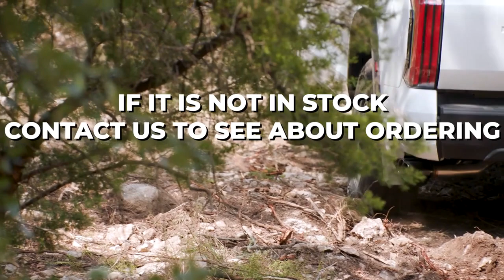2022 Toyota Tundra West Caldwell NJ | Toyota Tundra dealership Pompton Plains NJ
Are you or someone you know in the market for a new Toyota  Tundra? Are you near Little Falls NJ? Then come to Paul Miller Toyota of West Caldwell today to pick out your new Toyota  Tundra! Paul Miller Toyota of West Caldwell, around Little Falls NJ, takes pride in having the largest selection on new or pre-owned automobiles. Each member of our staff has extensive knowledge of their inventory and ready to help you! At Paul Miller Toyota of West Caldwell our staff are experts in all things Toyota and are ready to help you get your new Toyota Tundra today. Take the trip over to Little Falls NJ to Paul Miller Toyota of West Caldwell today and see why they are the preferred Toyota  dealer in the area!